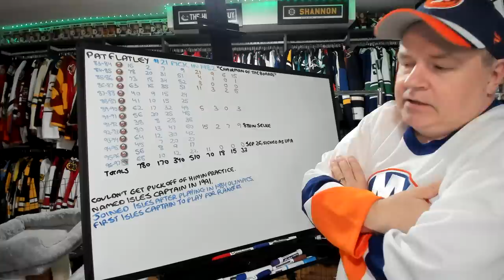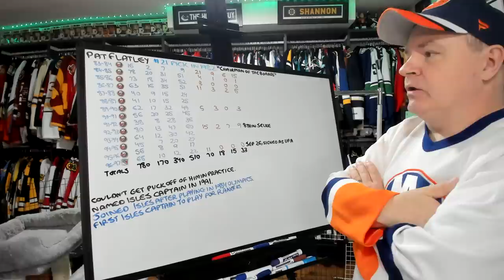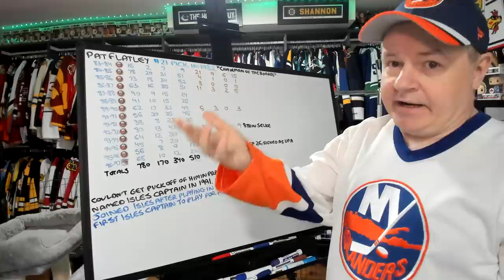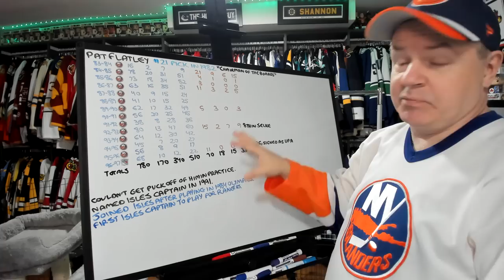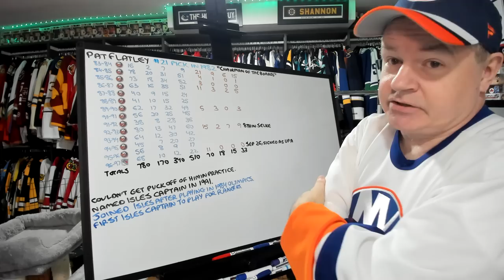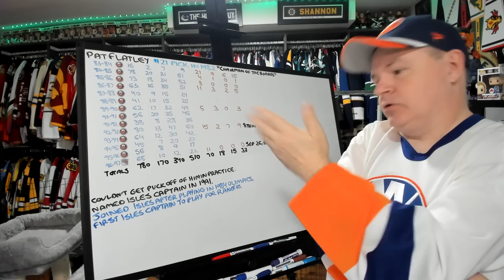The Career of Pat Flatley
He was team captain for the Isles and then signed with the Rangers.

Abbotsford, BC
V2S 8P1

In the USA:
Shannon Skanes
1125 Fir Avenue
Suite 119